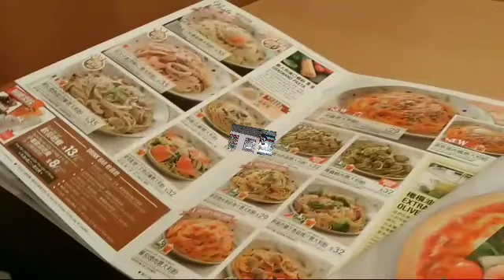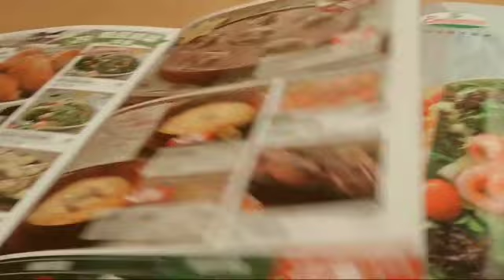LUNCH TIME WITH MY BUDDY/AIROM RAVER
*ANO BA ANG BUHAY NG OFW DITO SA HONGKONG KAPAG ARAW NG HOLIDAY